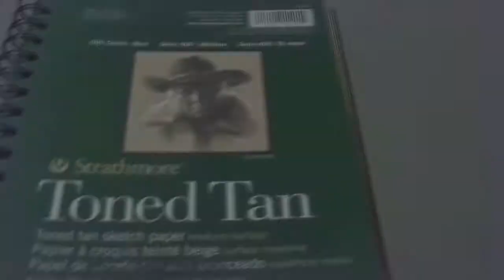MerMay day 14&15 // Watercolor Timelapse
Hello everybody!
Still a bit of bad lightning, but today's and tomorrows drawing will be hopefully better!
This time an Eel and a Dolphin Mermaid for you.
Als if you want to get a chance to get a free request ;) go to my art amino.

Also if you like what I do and want me to support a bit, feel free to buy me a "coffee" here: http:/